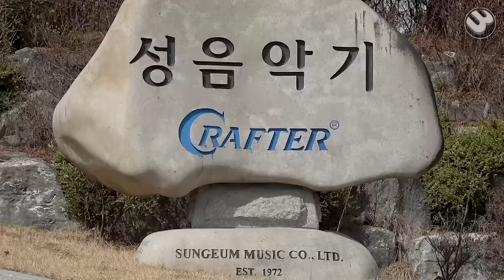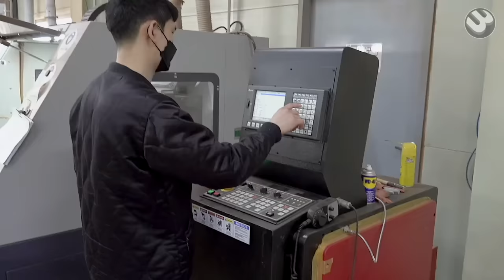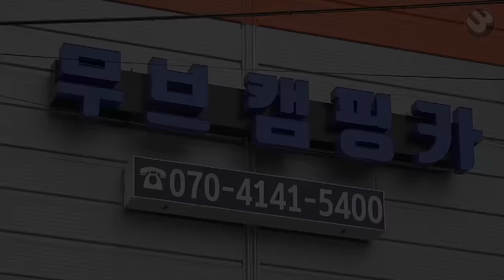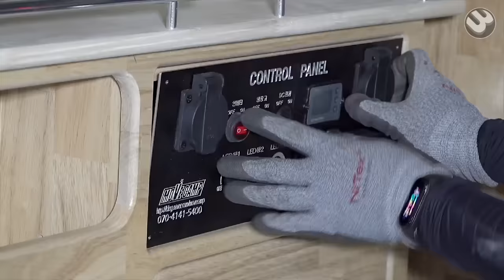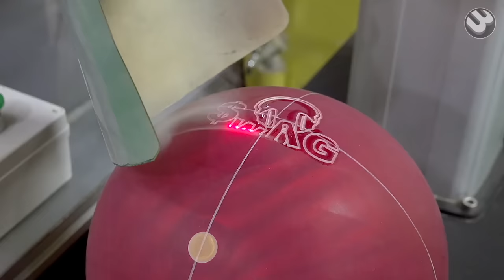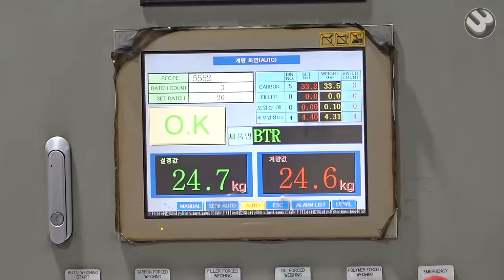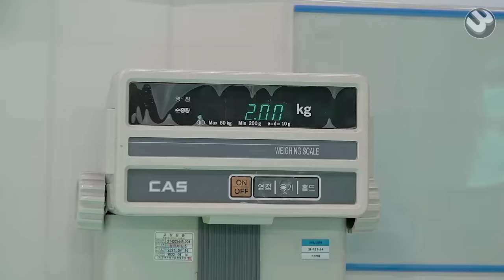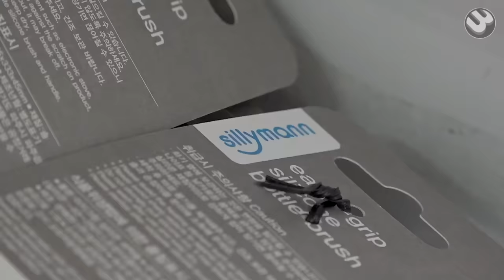Best Korean Mass Production Factories and Manufacturing Process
[ Video Chapters ]

00:00 How To Make Mass-Produced Acoustic Guitar. Amazing Guitar Manufacturing Factory
20:56 Process of Turning Used Car Into Camper Van. Luxury Campervan Manufacturing Process
35:38 How Bowling Balls Are Made. Interesting Bowling Ball Mass Production Factory
51:21 Motorcycle Tire Mass Production Process. 50 Years Old Korean Tyre Manufacturing Company
1:01:57 High Quality Silicone Kitchen Utensils Mass Production Process. Korean Kitchenware Factory